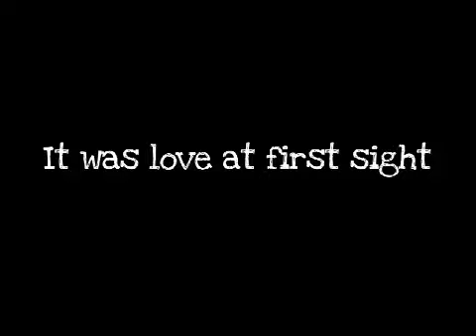Knock Knock Killers Trailer 1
trailer for Knock Knock Killers